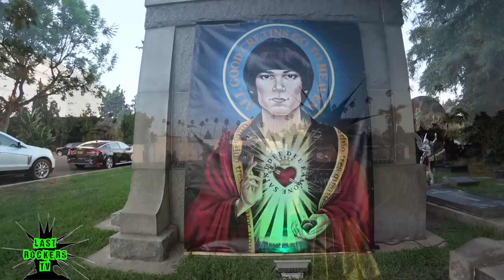Johnny Ramone Tribute 2018: Billie Joe Armstrong, Duff McKagan, Steve Jones, Fred Armisen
Johnny Ramone Tribute 2018: Billie Joe Armstrong, Duff McKagan, Steve Jones, & Fred Armisen perform.